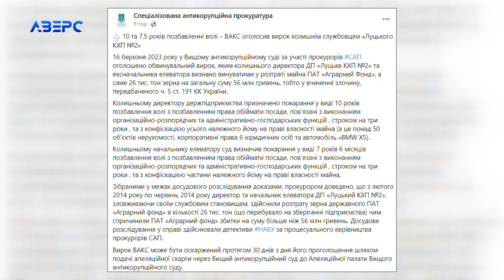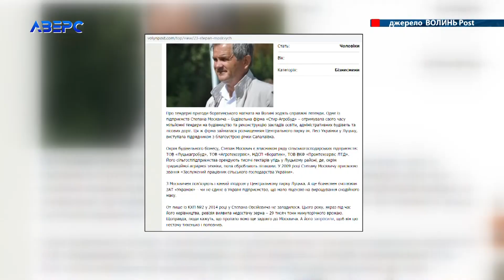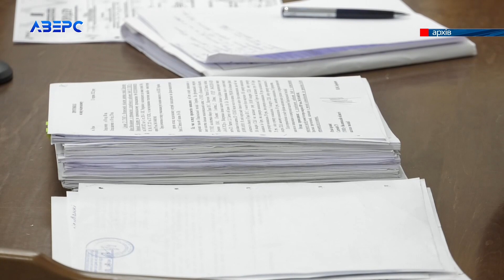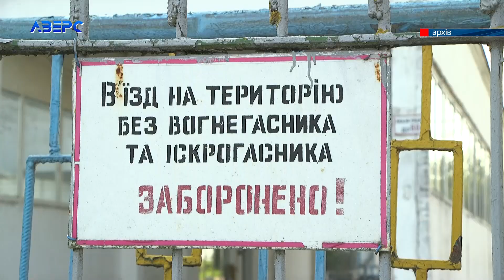«Віддувається» за всіх? Ексдиректору луцького КХП №2 оголосили вирок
Сьогодні Вищий антикорупційний суд оголосив обвинувальний вирок стосовно ексдиректора луцького КХП №2 Степана Москвича та ексначальника елеватора. Мовляв, вони винні у тому, що з КХП зникло, за доказами прокурорів САП, понад 26 тис тон зерна, яке належало «Аграрному фонду».
Між тим, в історії з розграбунком КХП свого часу фігурувало чимало прізвищ. Але чомусь вироків своїх ці фігуранти не одержали, а дехто так і взагалі, схоже після цих довгих і виснажливих судових розбірок відновлюється споглядаючи краєвиди Марселю.